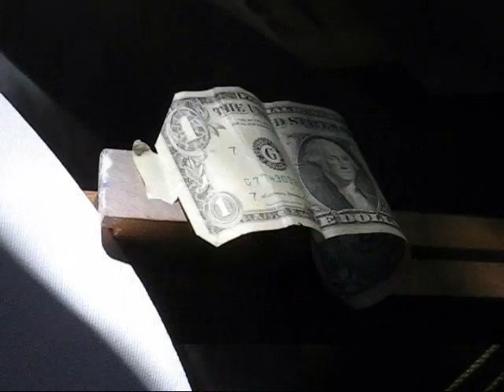the Adventures of a Modern Don Quixote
the Adventures of a Modern Don Quixote, a painting, with music by Tárrega.